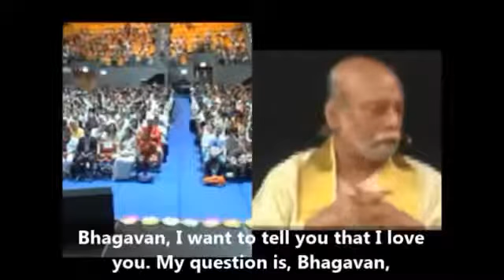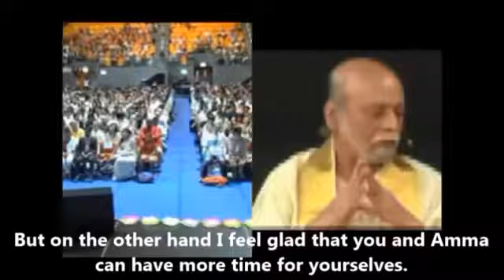SKYPE 21 06 2014 Sri Bhagavan darshan gathering for Hong Kong students 2014 June 21